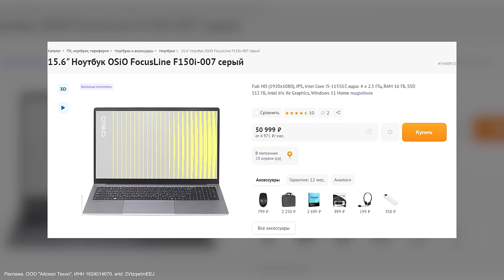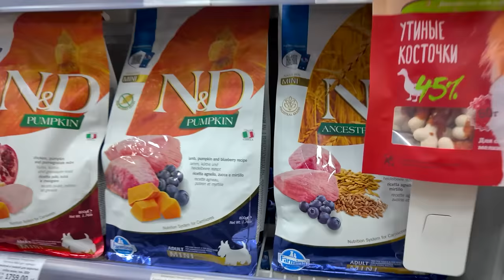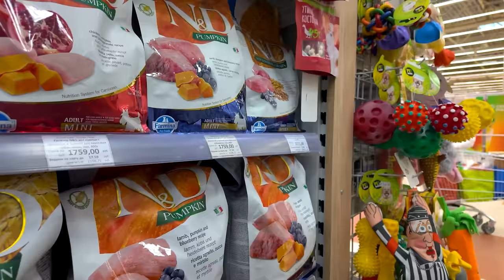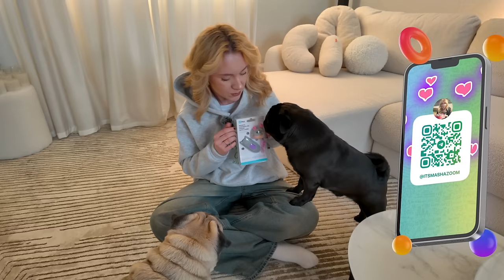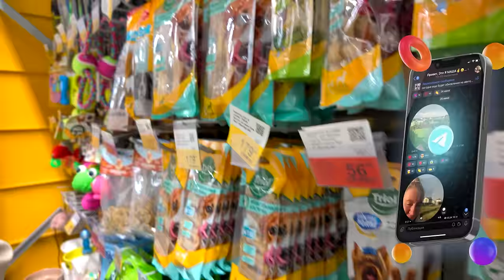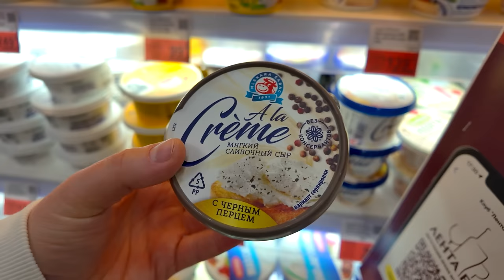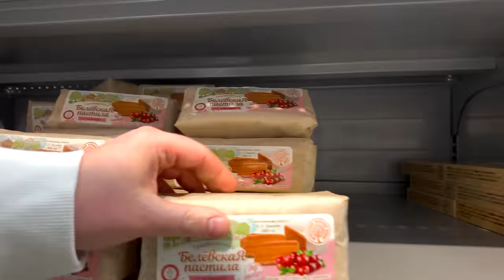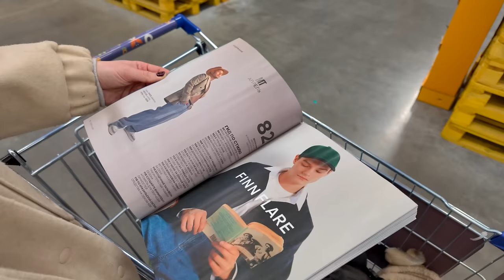DOG DAY VLOG!🐾 24 часа ВМЕСТЕ! Прогулка, Зоомагазин и ПЕРВЫЙ ШОПППИНГ в Лента С СОБАКАМИ!🐶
Реклама. ООО "Айсиэл Техно", ИНН 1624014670. erid: 2VtzqwtmEEJ